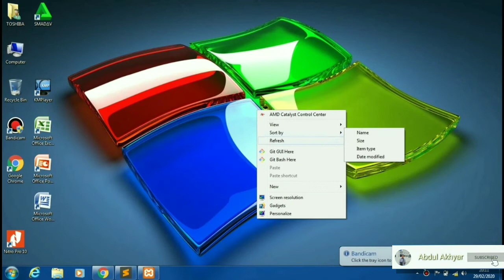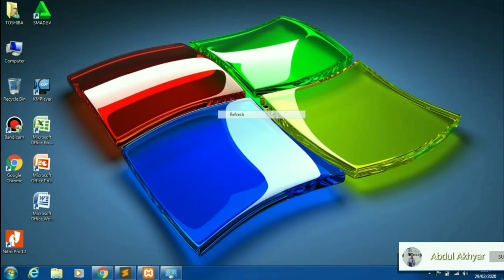Cara menghilangkan tanda seru kuning wifi pada laptop atau komputer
Oke kawan-kawan pada kesempatan ini saya akan memberikan Cara menghilangkan tanda seru kuning  wifi pada laptop atau komputer.simak video berikut ini Ya.Semoga Bermanfaat Ya.